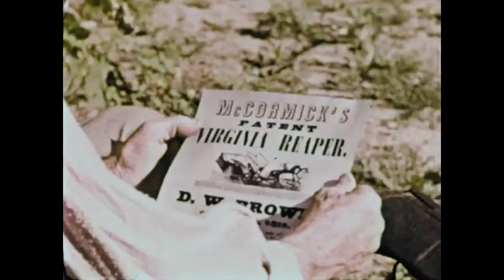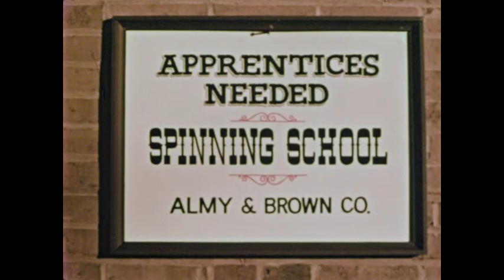Inventions in America's growth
Discusses, through the recollections of an old settler, the contributions of inventions to the growth of America prior to 1850. Shows the use made of such inventions as the Franklin stove, Sam Slater's spinning machine, Eli Whitney's cotton gin, James Watt's steam engine, Robert Fulton's steamboat, DeWitt Clinton's locomotive, and Cyrus McCormick's reaper. Includes views of reconstructions of early machines, and of originals which have been preserved in museums.